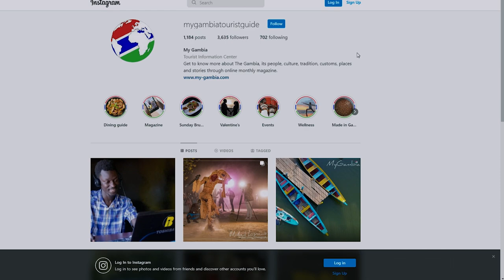Tune In: Pascal Abuk Na Njaku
We were pleased to get the opportunity to have a one-on-one interview with one of the upcoming talented artists by the name of Pascal Abuk Na Njaku, which in the Manjago language means “a child of a Manjago”.

Do you want to know more about The Gambia, its people, places, culture, food and much more? It will help you to explore and make a list of where to stay, what to do & see and where to eat from your living room.

Absolutely NOTHING.